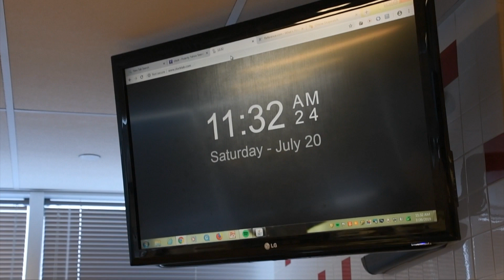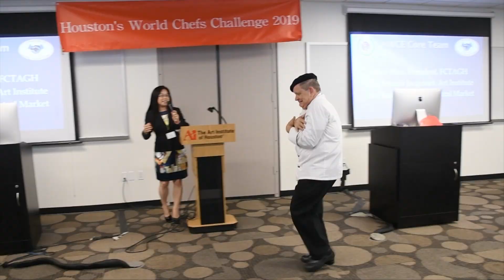先睹為快..「Houston's World Chefs Challenge」休士頓國際烹飪交流美食競賽..快閃回顧...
休士頓華商經貿聯誼會2019休士頓國際烹飪交流美食競賽..快閃回顧..先睹為快..Houston's World Culinary Exchange quick view..「Houston's World Chefs Challenge」